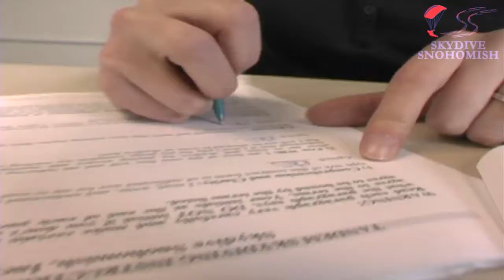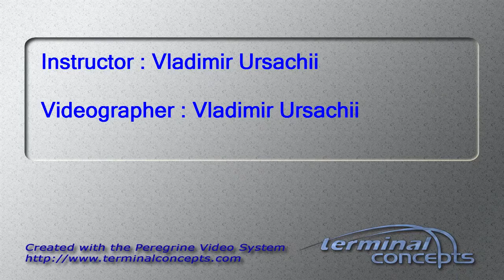Leo Steele's Tandem skydive!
Leo Steele's tandem skydive on Wednesday, June 05, 2013 with Vladimir Ursachii.